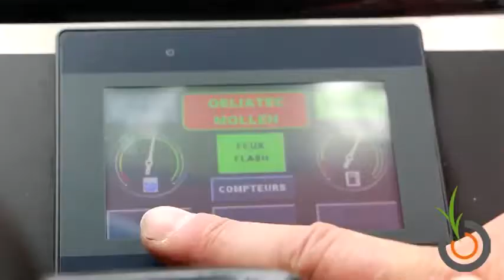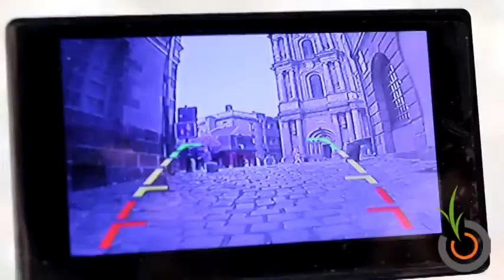OELIATEC - Désherbeur à eau chaude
Conforme avec la charte zéro-phyto.

J.VAUDAUX distributeur sur 73/74 de la marque française OELIATEC.